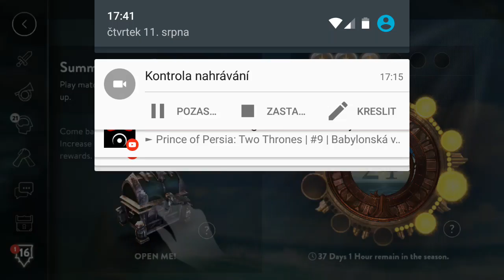Vainglory | CZ LP | #8 - Lamím Jungle | VinesteCry - Vineo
Dnes si zahrajeme za Jungle, opět s Takou, ale budu to lamit, nebo vyhrajeme? To se uvidí

Hrdina: Taka

Hraju s naprosto cizími hráči, jsou dobří i špatní, když řeknu ču*ák, tak to není myšleno úplně vážně. Takže to tak neberte :).

Moje sociální sítě:
Můj Skype: Vineo_VCZ

Jestliže se vám video líbilo dejte like a jestleže ne, tak dislike. Děkuji vám za zhlédnutí.

Kdo čte celý popisek je KÁPO!!